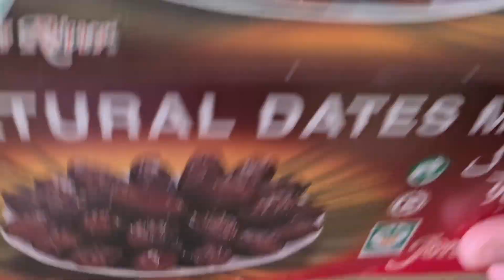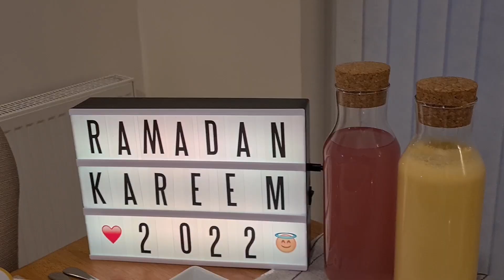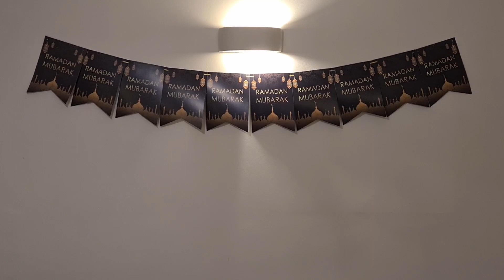- Urmi's UK Lifestyle - Alhamdulillah!!! - 7th Ramadan 2022 ,Chicken Soup, Beef Biryani & Sandwiches